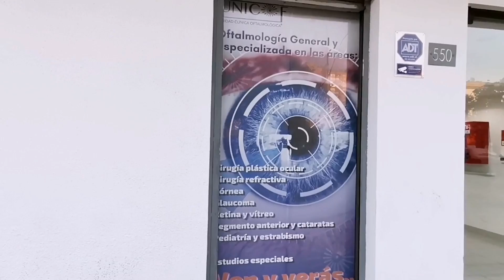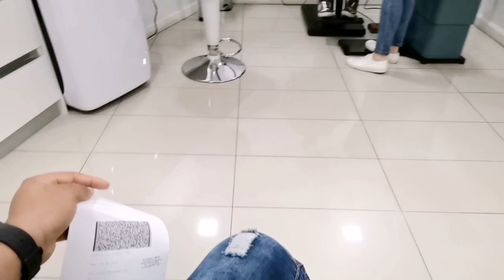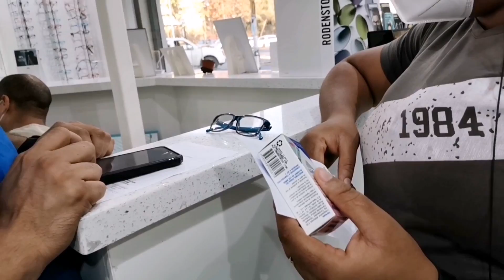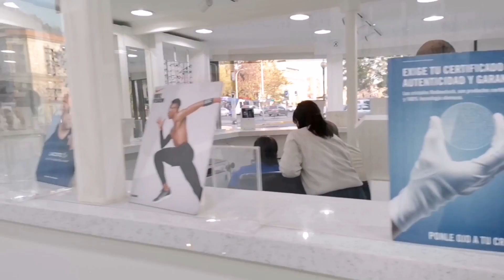DOULÈ AN DI ANPIL MWEN MALAD NAN YEUX | DOKTÈ BANM LUNÈT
Si yon moun bezwen nou pouw pale yon bagay important
EX: Promoción Chanel, promoción Cheveux, promoción rad, tout sorte de promoción kontakte nou nan .

Merci !!

MERCI AK TOUT FAN'S FIDÈL MICKLEY AND FABY
NOU PAP JANM KA FIN DI NOU MERCI SI NOU TA PRAN SITE NOM NOU PAP FINI ET SE GRAS AK NOU KI FÈ NOU KOTE NOU YELA NOU PROMÈT NOU QUE NAP TRAVAY POU NOU BBM YO
KONTINYE PARTAGÉ LIKE KÒMANTÈ INVITÉ LÒT MOUN VIN ABÒNÈ RANDEVOU AN SE 50 K LIYE AVAN JUIN AN FINI BBM YO

LOVE NOU TEAM MICKLEY AND FABY YO 🥰

link👇👇 Prank

INSTAGRAM  Follow 👇👇

Estoy en Instagram como @mickleyandfaby. Instala la app para seguir mis fotos y videos.